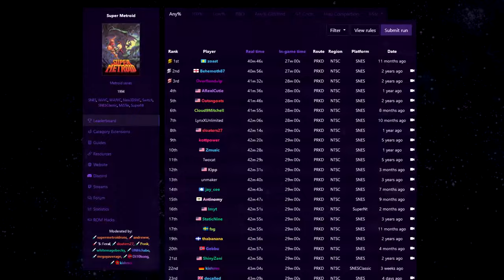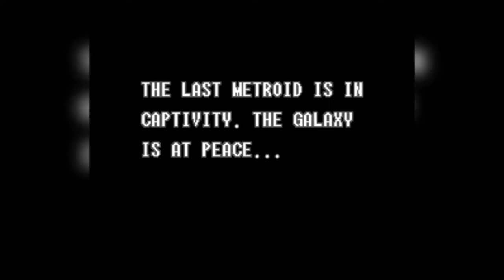Super Metroid is ALMOST Perfect (Retrospective)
This series of videos were heavily inspired by The Geek Critique's 2D Metroid Critique series. Please check out his channel if you haven't already!

Super Metroid is one of the most beloved games of all time, and it helped create an entire sub-genre of gaming. Does that make it perfect? Almost! Let's get into the nittiest of nitpicks in today's review of Super Metroid!